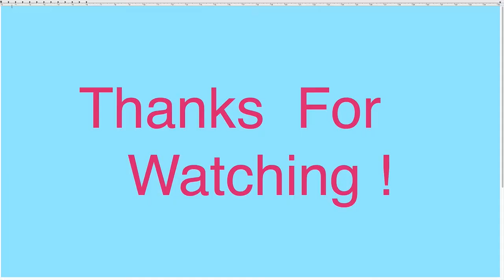TOY RND 4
Proof that the QBASIC RND Function is a VERY WEAK Pseudo Random Number Generator.  The RND Function is very susceptible to REPEATING of Numbers and can be seen clearly when using MOD 256 Algorithms. Notice how the Pixels Change Color in a repeating pattern and do not change position on the screen...